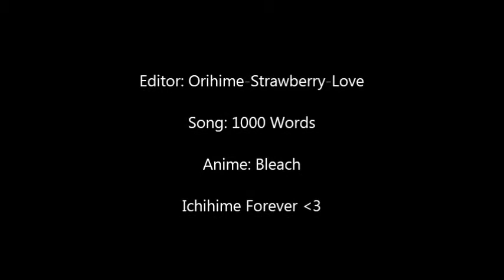Ichihime ~ 1000 Words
I felt like this song worked well with Ichihime so... yeah... ENJOY!